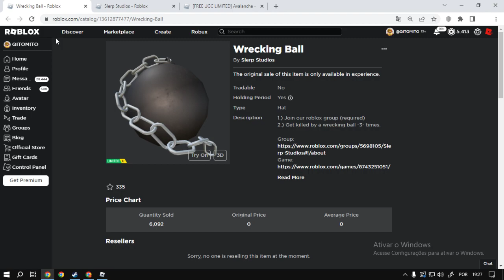Como Ganhar o item [Wrecking Ball] Roblox Evento Avalanche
informação em primeira mão sempre no canal TATICA21